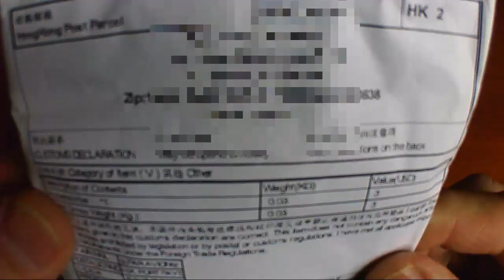Cambiar la Pila del Reloj por 0,07 € - AliExpress